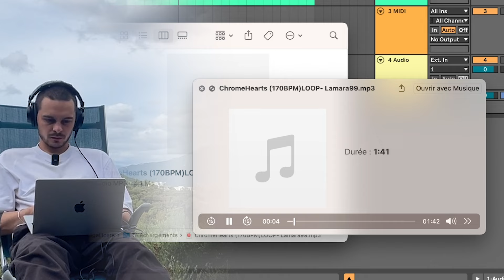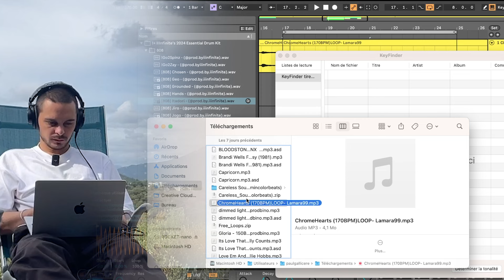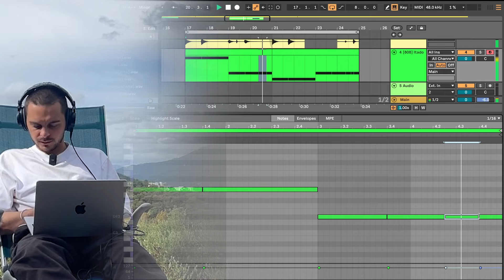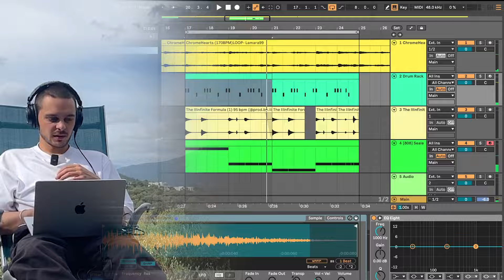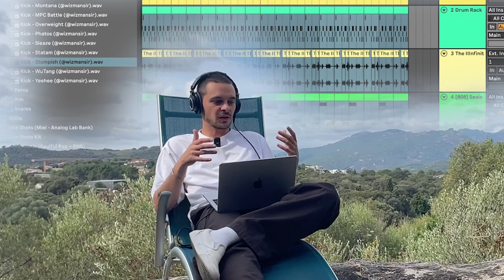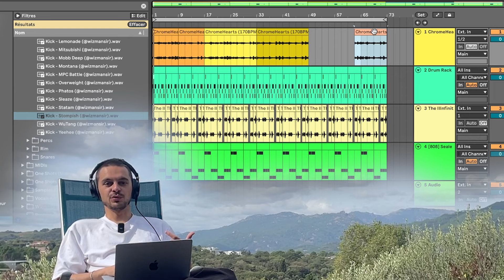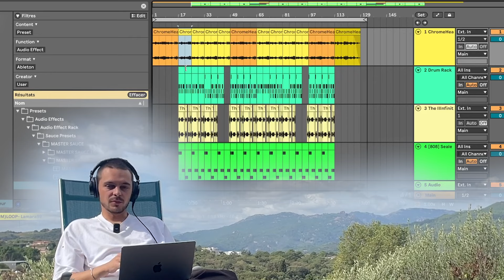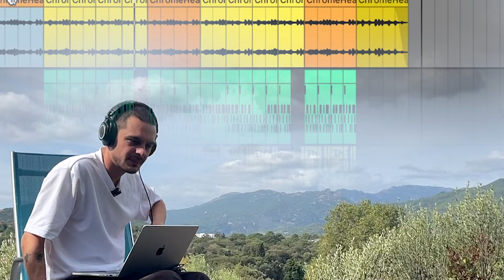Le meilleur beatmaker de Corse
⬆️ Envoyez vos loops, rejoignez la quête et on job ensemble ⬆️

Prod by Wizman & Lamar99